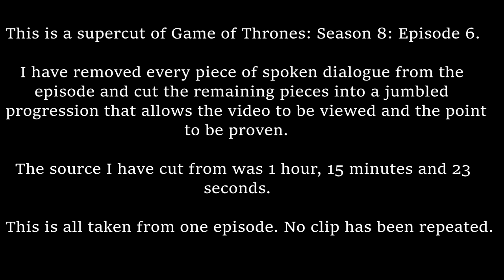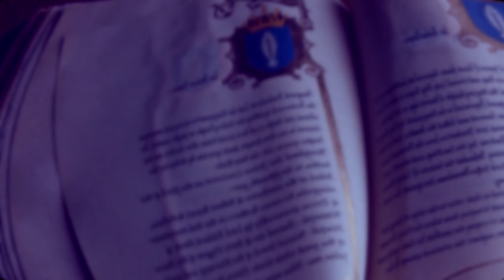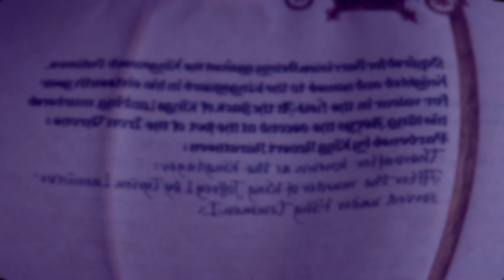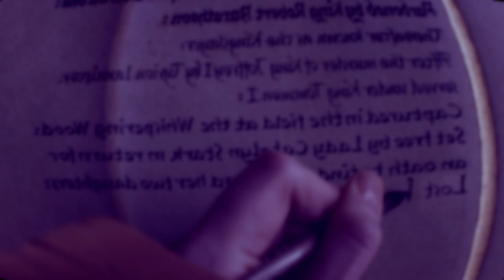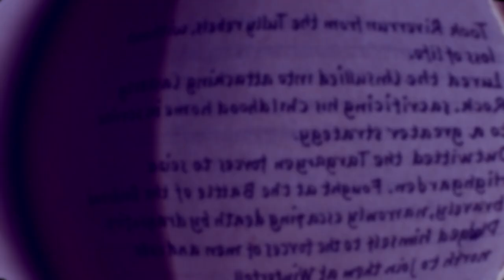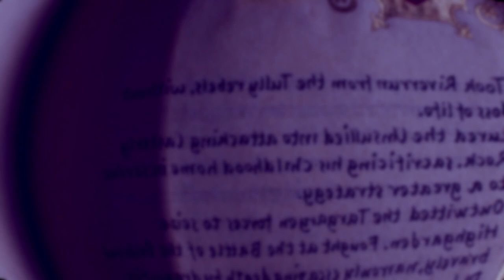Game of Thrones: S08E06 with all dialogue cut and the remaining visuals are recoloured and warped.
Seems like we could have gotten a lot more done in the episode if we had more talking and less. everything else. In my opinion.